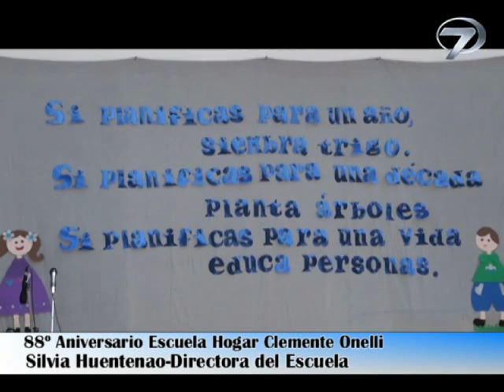SILVIA HUENTENAO CARLOS TORO Aniv Esc 104 Onelli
festejos por el 88º Aniversario de la Escuela Hogar 104 de Clemente Onelli. Palabras de la directora Silvia huentenao y del Intendente de Jacobacci Carlos toro.